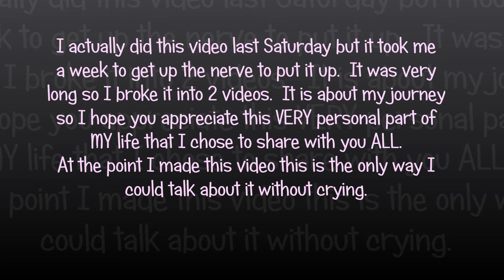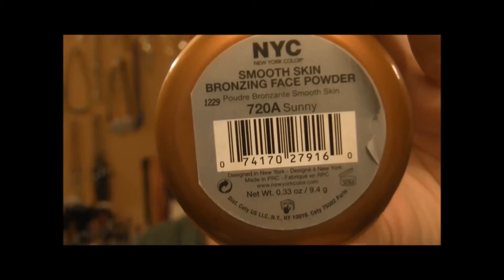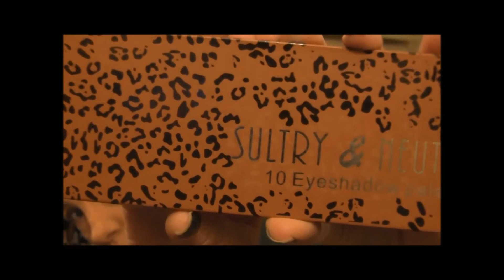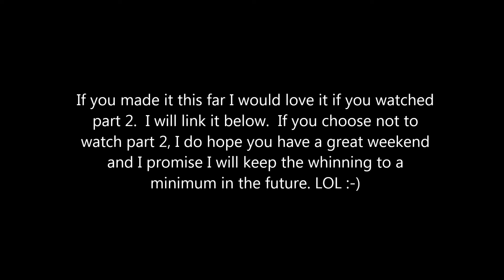Pt. 1 Hysterectomy at 45 info w/get ready with me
I hope these videos don't freak anyone out.  I just felt the need to share my journey.